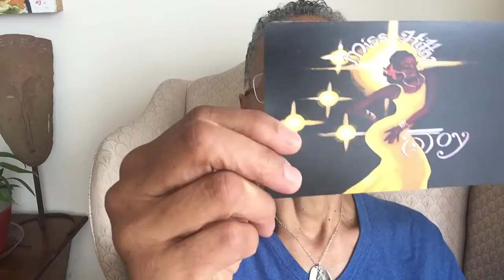5/23/16: Weekly dBMML Oracle Reading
5/23/16 Weekly dat Black Mermaid Man Lady Oracle Deck Reading. We will be selling the deck soonsoon - to be the first to know - join our mailing list...you'll automatically be entered to win a free 5 card reading (this Friday 5/27 will be our last drawing)